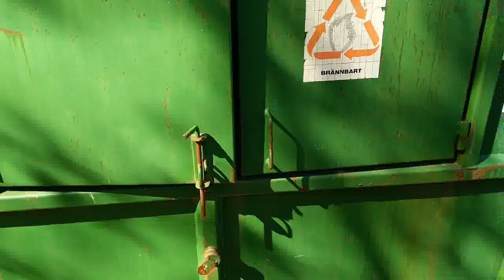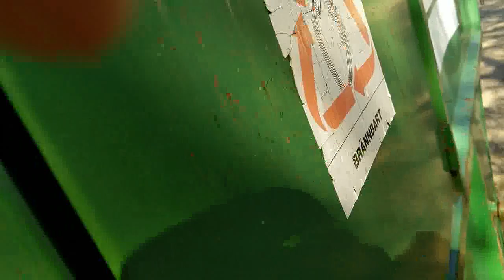Vlog 184 - Uteköket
Jag bygger ett utekök och steker plättar.